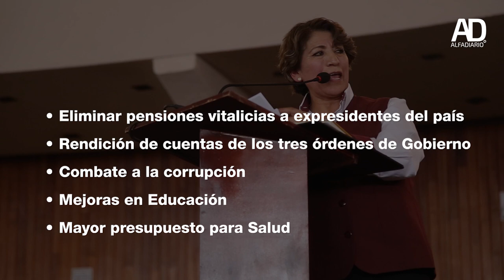Presenta Delfina propuestas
Delfina Gómez, candidata de Morena para una senaduría, presentó en Toluca su propuesta de campaña cobijada por el GAP, un grupo político encabezado por Higinio Martínez, cuestionado por su opacidad y que fue artífice de que personajes ajenos a ese partido político ocuparan candidaturas en el Estado de México.